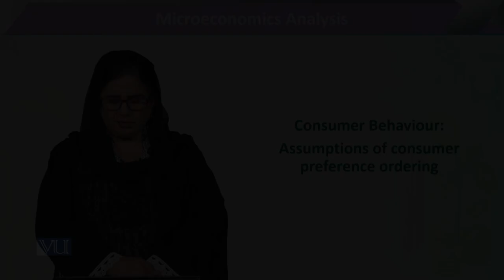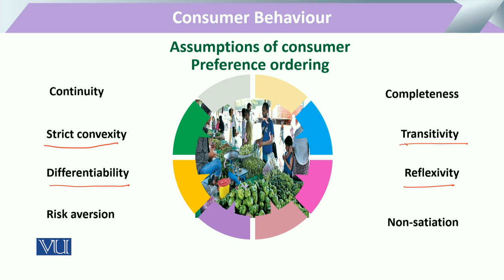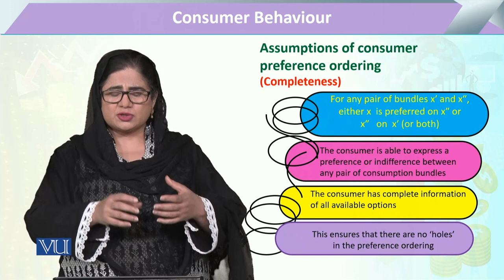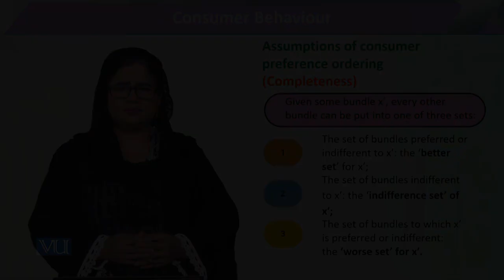Assumptions of Consumer Preference Ordering | Microeconomic Analysis | ECO614_Topic034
Topic034: Consumer Behaviour - Assumptions of Consumer Preference Ordering,
By Dr. Sofia Anwar